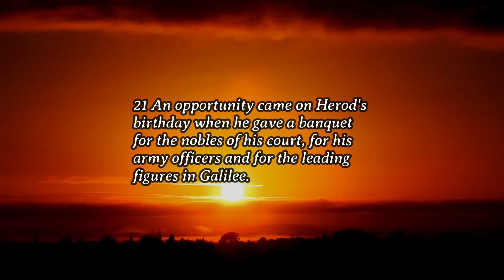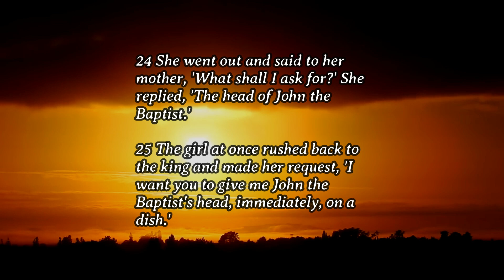Daily Gospel - August 29, 2024 (Mark 6:17-29)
Mark 6:17-29
Reflection:
Many times, we get lured by the passing shimmer of earthly power and stature that we fall into moral pride- a willful disregard for what our conscience gently whispers to us. Instead of moving towards propriety, we fail to humbly acknowledge we have been wrong or excessive in our decisions or actions. Instead, we resort and cling onto social pride, disregarding criticisms out of fear that others would think less of us if we humble ourselves, accept our faults, and reform our ways. Pride, both moral and social, inevitably dulls our sense of right and wrong, and disables us from acting with due prudence and charity. Like Herod in the gospel story today, when have we last forgotten to pause and distance ourselves from our ego, and allow God and others to restore us back to the beckoning of our divine moral compass, so that we do not cause or allow anymore the unjust beheading of modern ‘John the Baptist’s’ in our midst?